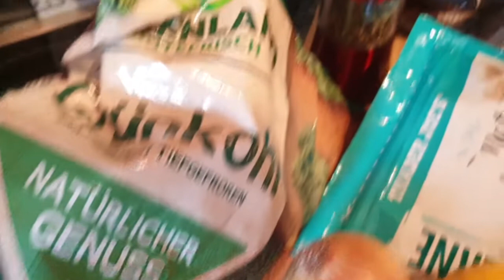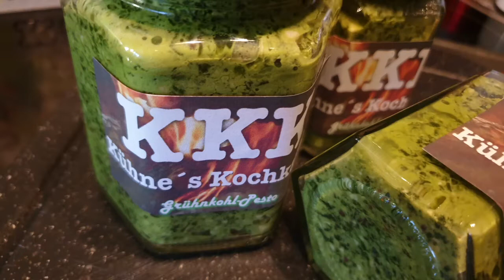#93 Grünkohlpesto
Unsere Zutaten:

-1 Kg Grünkohl (TK)
-200g Cashew-Kerne naturbelassen
-Basilikum
-Salz & Pfeffer
-200g Schafskäse (Pecorino)
-Saft 1 Zitrone
-3 Knoblauchzehen
-1 Zwiebel
-3EL Hanfsamen

-Garnelen
-Spaghetti